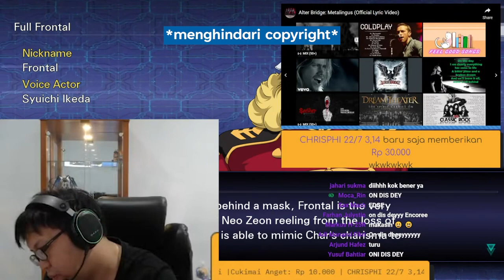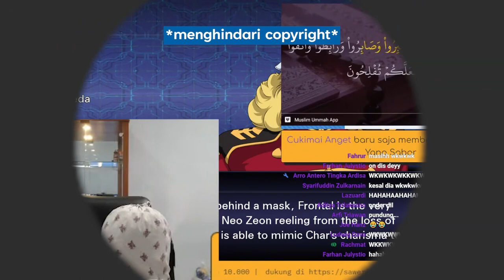Chris Axei Clip: On dis day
Sumber: 01:19:51